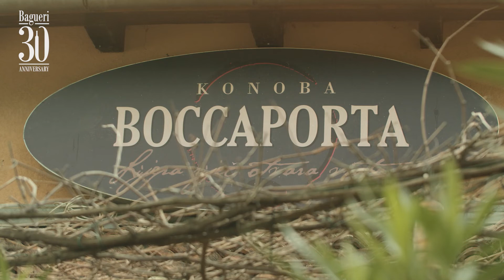Bagueri 30 let - BoccaPorta